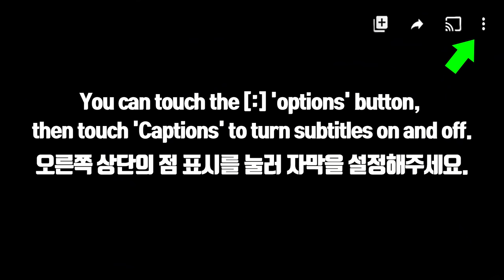ASMR PINK FOODS *LOLLIPOP, HONEY JELLY, CAKE POP, POPSICLE 롤리팝, 꿀젤리, 케이크팝, 팝시클 먹방 MUKBANG